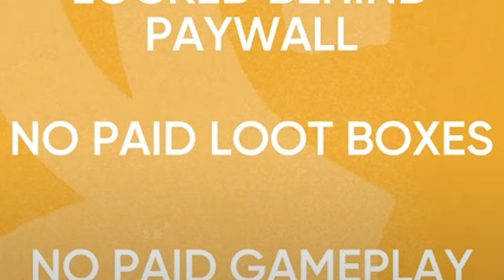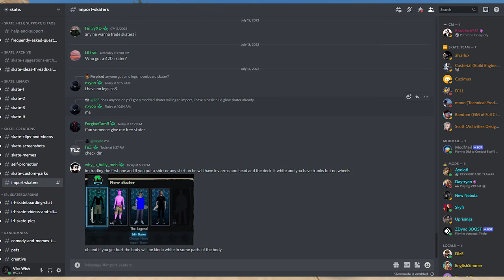"Skate 4" News! (Free To Play, Mobile, Microtransactions)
I cant wait for skate.